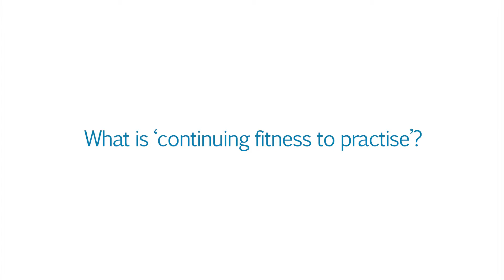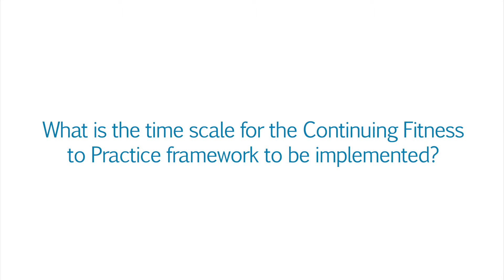An introduction to continuing fitness to practise with Osama Ammar